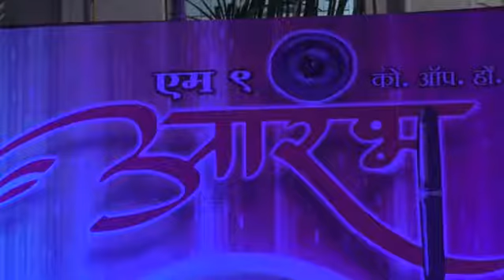Press Enclave Aarambh Society Annual Day clebration on 26 Jan 2018 127